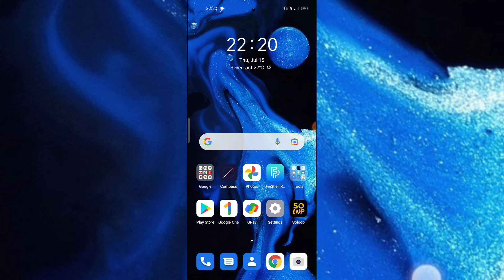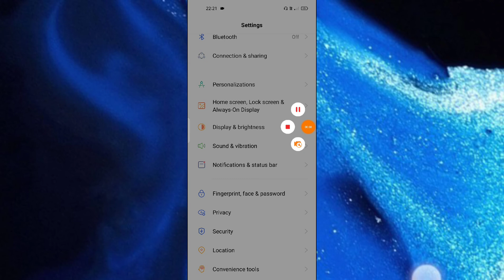OPPO Reno 6 5G Lock Screen Sound How to use